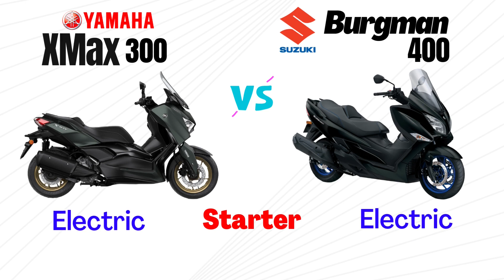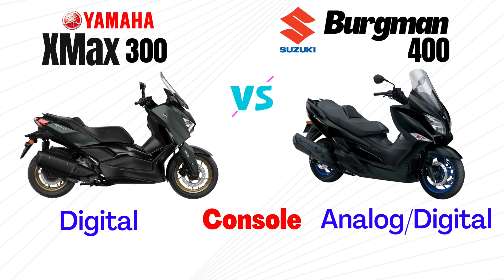Suzuki Burgman 400 vs Yamaha XMAX 300 | Side by Side Comparison | Specs & Price | 2023 Philippines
Erratum: Suzuki Burgman 400 Engine - 2 Cylinder, 8 valves
Side by side comparison of quick technical specs and price of the Suzuki Burgman 400 vs Yamaha XMAX 300 for 2023 in the Philippines.